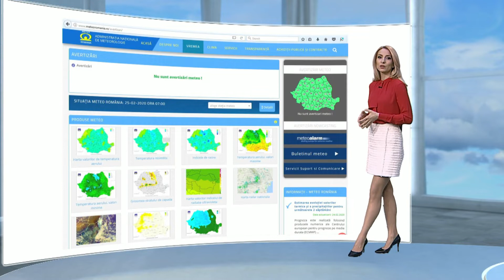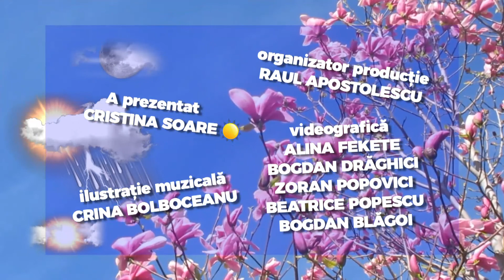E VREMEA TA - ediţia din 25 februarie 2020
Ediţia din 25 februarie a avut-o ca invitat pe Mihaela Brâncuş, meteorolog previzionist CMR Oltenia. Dintre subiectele ediţiei: avertizările meteo, ciclonii care influenţează zona României, influenţa vortexului polar asupra climei.